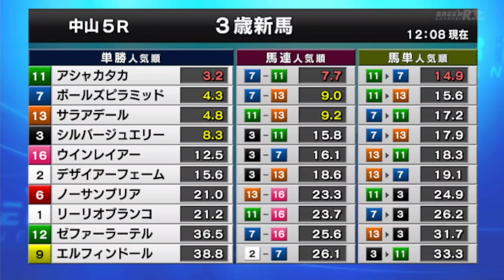2023/01/07【パドック返し馬つき】中山5R メイクデビュー中山 ☆シルバージュエリー シルバーステート